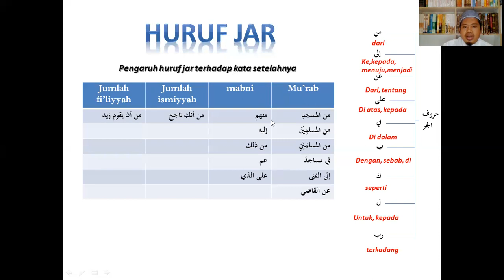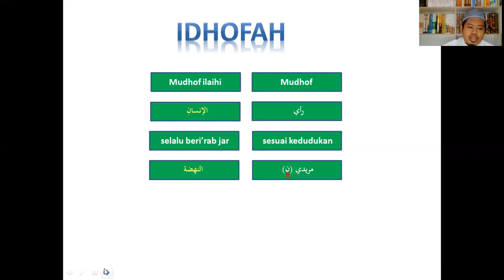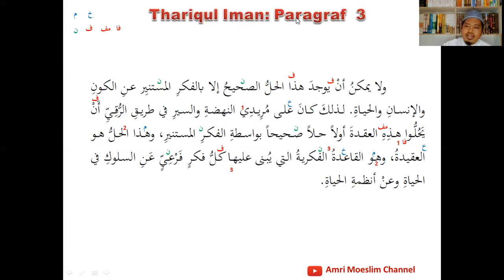TERJEMAH ERKATA KITAB NIZHAMUL ISLAM part 3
video-video ini kami buat untuk yang belum pernah belajar bahasa arab, atau sudah belajar tapi bingung bagaimana cara menerapkannya.

insyaAllah anda "secara tidak sadar" akan bisa baca kitab dengan sendirinya dengan mengikuti materi-materi ini, dengan catatan harus istiqomah.

segala pertanyaan dan saran bisa disampaikan lewat kolom komentar, semoga channel ini menjadi wadah belajar bahasa arab untuk kita semua.

jazaakumullaahu khairan katsiran.